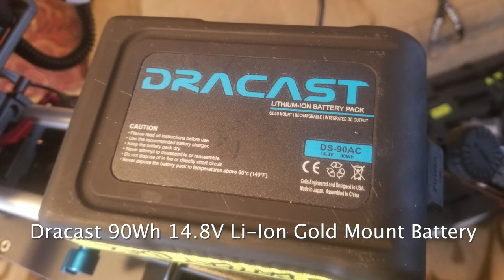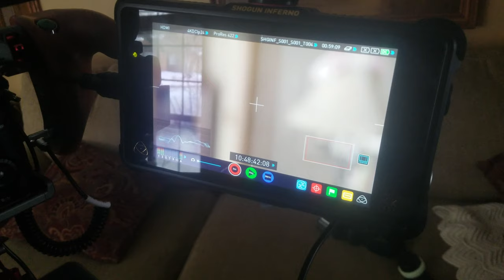Panasonic Lumix GH5s setup with Atomos Flame, Tilta Cage, and Ikan wireless follow focus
Equipment used:

Manfrotto 509HD Professional Video Head

Miller SOLO VJ Carbon Fiber 3-Stage Tripod Legs (100mm Bowl) - Supports 66 lbs

Pelican 1650 Hard Case

Tilta 10" Standard Lightweight Dovetail Plate

Tilta ES-T37A GH5 Handheld Camera Cage Rig with Wooden Handgrip

Panasonic Lumix DC-GH5S Mirrorless Micro Four Thirds Digital Camera

IndiPRO Tools Gold Mount Plate to Panasonic DMW-BLF19 type Dummy Battery
Fotga DP3000 M3 Swing-Away Matte Box for 15mm Rail Rod
Redrock Micro Universal Lens Donut for MatteBox

Dracast 90Wh 14.8V Li-Ion Gold Mount Battery

Dracast DR-CH2A Dual Gold Mount Battery Charger

Atomos Ninja Flame 4K HDMI 7" Recording Monitor with Accessories Kit

Noga Cine Arm DG Hold-It Arm

ikan Remote Air 4 Single Motor Wireless Lens Control Kit (PD Movie)